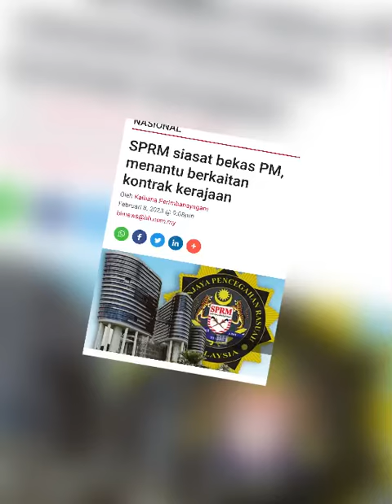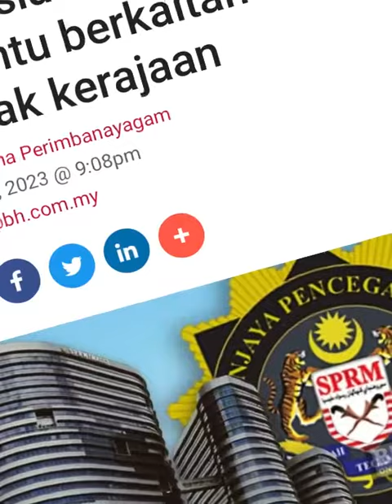NAHAS‼️HABISLAH BEKAS PM INI‼️SPRM SUDAN MULA SIASAT‼️sprm